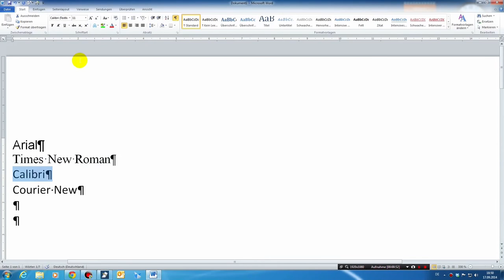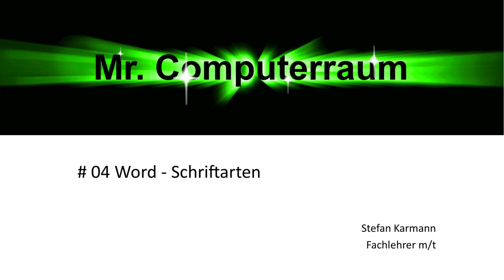04 Word Schriftart